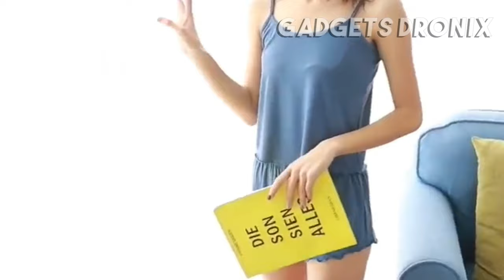The 6 Best Women's Pajamas to Buy In 2020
6 ► Summer Cartoon Pajamas Set